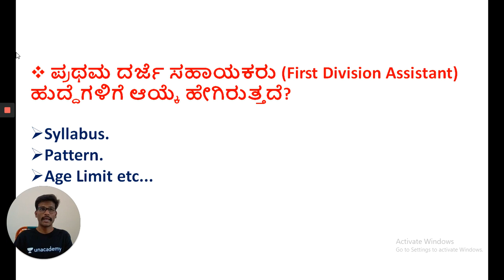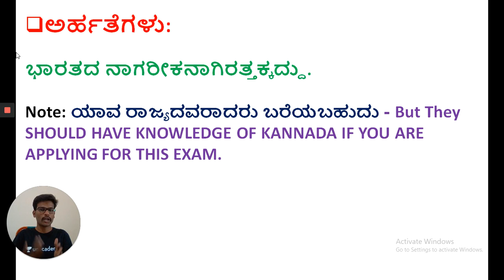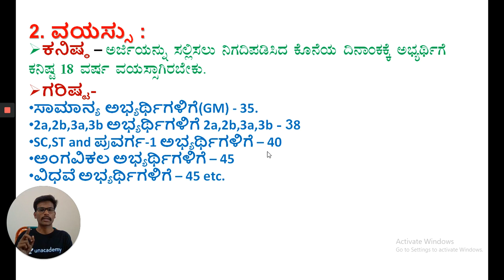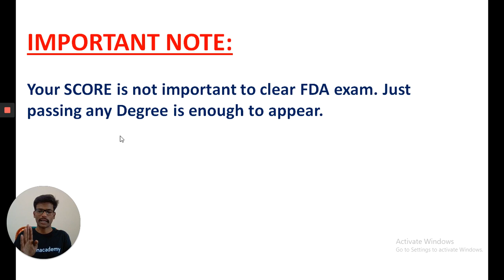Selection Process for First Division Assistant | Saturday Special | SDA / PSI / KAS | Naveena TR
In this session, Nanveena T R Discuss about Selection Process for First Division Assistant (FDA) helpful for Aspirants preparing KPSC, SDA, FDA, SDA, PDO, PSI & KAS Exams.

Unacademy Plus Subscription Benefits:
1. Learn from your favorite teacher
2. Dedicated DOUBT sessions
3. One Subscription, Unlimited Access
4. Real-time interaction with Teachers
5. You can ask doubts in the live class
6. Download the videos & watch offline